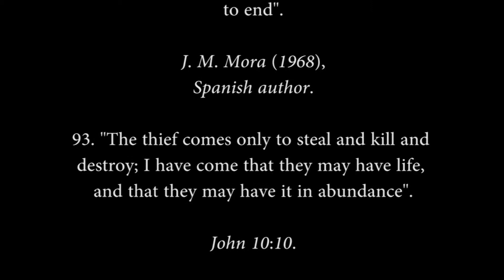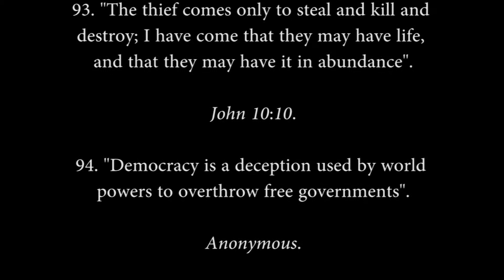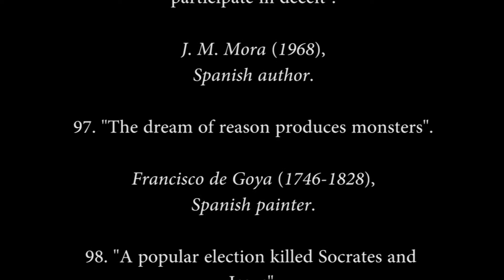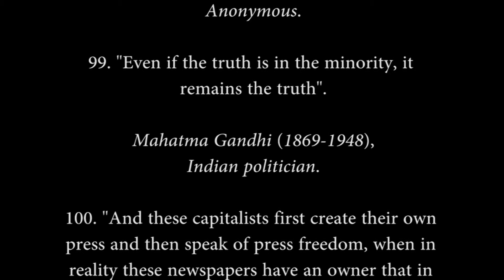505 Appointments against democracy. (Part 10)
91. "Civilization, in fact, becomes more and more complaining and hysterical; especially under democracy tends to degenerate into a mere fight of madness; the overall objective of the practical policy is to keep the population alarmed (and therefore willing to be guided towards security) by an endless series of goblins, most of them imaginary".

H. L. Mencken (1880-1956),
American journalist.

92. "The citations against democracy have more depth of thought than those that are favorable, which is not surprising given that the democratic foundation is false from beginning to end".

Spanish author.

93. "The thief comes only to steal and kill and destroy; I have come that they may have life, and that they may have it in abundance".

John 10:10.

94. "Democracy is a deception used by world powers to overthrow free governments".

Anonymous.

95. "They say there is freedom, they want to be free to control the state and the people through the use and reuse of capital, this is really their definition of freedom".

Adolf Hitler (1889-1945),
German Fuhrer

96. "In democracy there are three types of citizens: those who are deceived, those who allow themselves to be deceived and those who participate in deceit".

Spanish author.

97. "The dream of reason produces monsters".

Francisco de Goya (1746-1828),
Spanish painter.

98. "A popular election killed Socrates and Jesus".

Anonymous.

99. "Even if the truth is in the minority, it remains the truth".

Indian politician.

100. "And these capitalists first create their own press and then speak of press freedom, when in reality these newspapers have an owner that in all cases is the financial one. And it is the owner and not the editor who directs the policy of the newspaper, if the editor tries to write something that does not interest the owner, he will fire him the next day".

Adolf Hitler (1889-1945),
German Fuhrer.